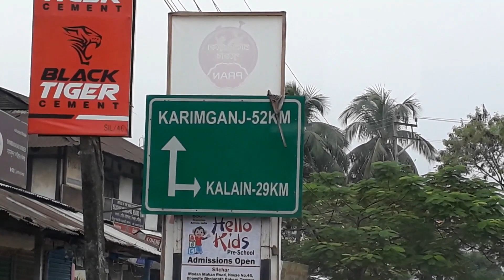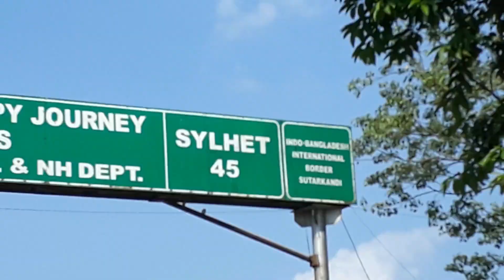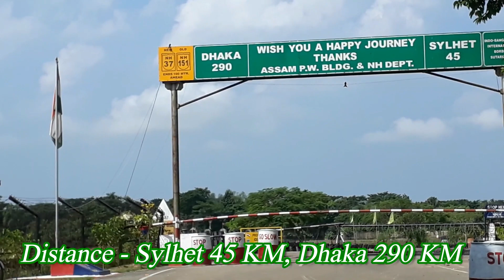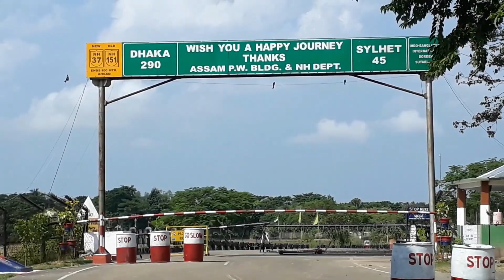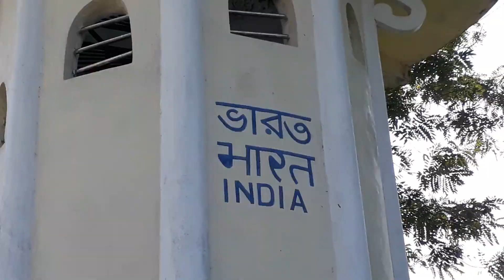Silchar to India-Bangladesh Border Road Journey - Sutarkandi, Karimganj, Assam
Silchar to India-Bangladesh Border Road Journey at Sutarkandi, Karimganj, Assam

Indo-Bangladesh International Border, Kutarkandi, Karimganj, Assam

Distance between Silchar city and Sutarkandi Bangladesh border is approx 66 Km. One can reach Assam Karimganj Bangladesh border by road from Silchar town. Roads of Cachar and Karimganj districts are good. It may take maximum 2 hours to reach Sutarkandi Bangladesh border. Sutarkandi trade centre facilitate trade between India and Bangladesh. Trucks loaded with goods cross the karimganj border after proper checkup by border officials at Sutarkandi International border.

Distance between :
Sutarkandi Border to Sylhet is 45 KM
Sutarkandi Border to Dhaka is 290 KM